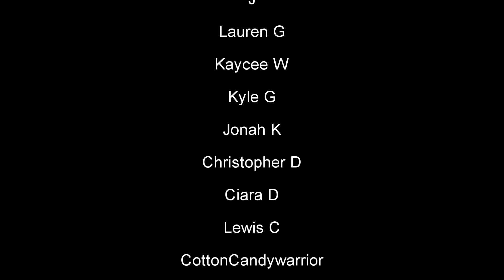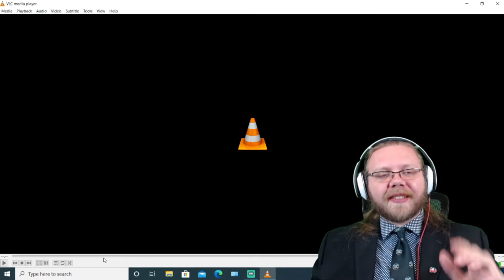Avi Kaplan - It Knows Me (Reaction!) : Behind the Curve Reacts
Hello everyone, today we have something very special.  Brand new music from our favorite bass Avi Kaplan!  This is an animatic which also serves as the Official Music Video for his new song "It Knows Me".